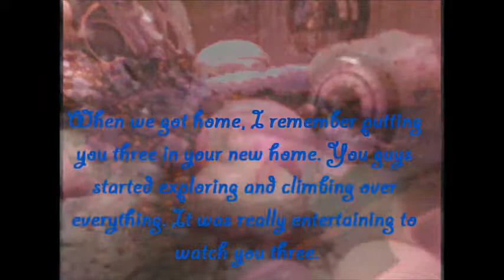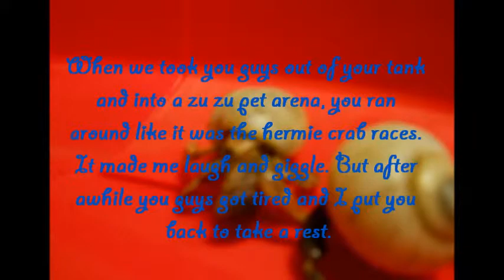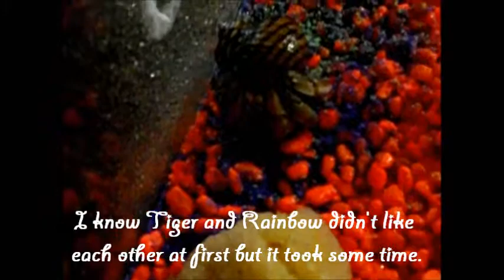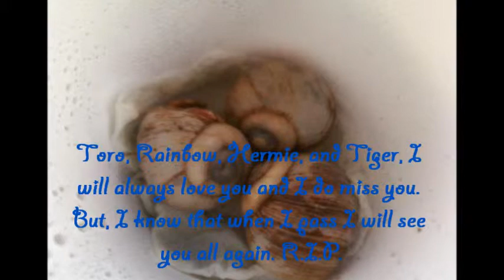R.I.P. All Of My Hermies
I got  4 total hermies and they all passed away (At different times) and My last one just recently passed and I got all of the picutures and made a tribute for them. I miss them alot and I wish I had them back but I will see them again some day. R.I.P. Toro Rainbow Hermie Tiger